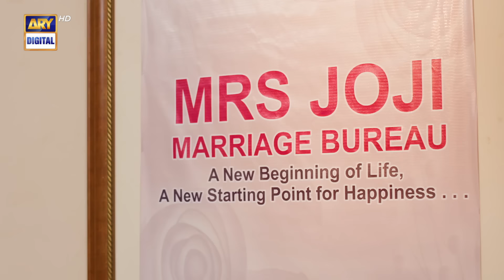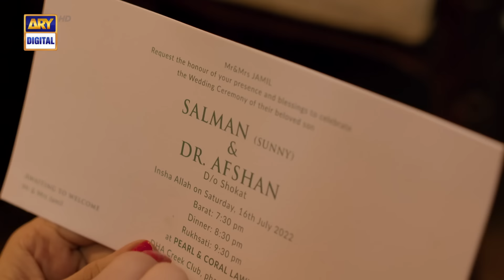Chand Si Dulhan | Eid Special Telefilm | Junaid Khan | Sumbul Iqbal | ARY Digital | 12th July 2022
Chand Si Dulhan is a story of Mrs. Joji, who runs a marriage bureau with his 32-year-old unmarried son. Things go out of hand, when her son falls in love for her problematic and seemingly rude client, Parizay.

Writer: Saba Hassan

Director:  Furqan T

Cast:
Junaid Khan,
Sumbul Iqbal,
Saima Querash,
Samina Ahmed,
Sadaf Ahsaan and others.